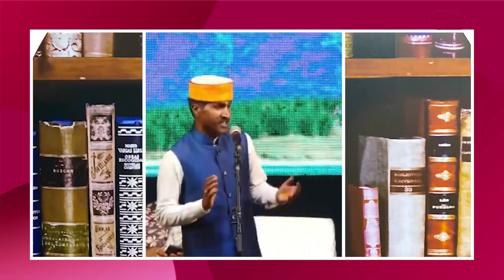शारदे सरस्वती, काली कल्याणी तू है...मां शारदे पर कवि Rakesh Dangi | kavi sammelan | Sahitya Tak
शारदे सरस्वती, काली कल्याणी तू है,
करे कर कल्याण मेरी लेखिनी सुधार दे,
और बनके भिखारी माता दर पे आया तेरे,
खाली झोली माता मेरी झोली को उभाड़ दे...कवि राकेश दांगी ने मां शारदे पर बहुत ही खुबसूरत कविता पेश की. साहित्य तक पर सिर्फ आपके लिए.